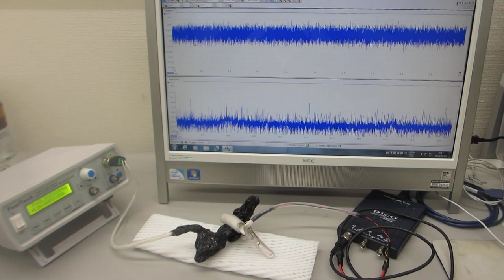６００ＭＨｚ以上の超音波伝搬状態を可能にする超音波発振制御プローブ（超音波システム研究所）